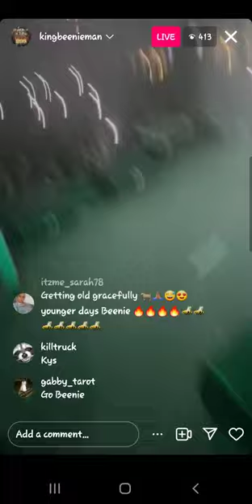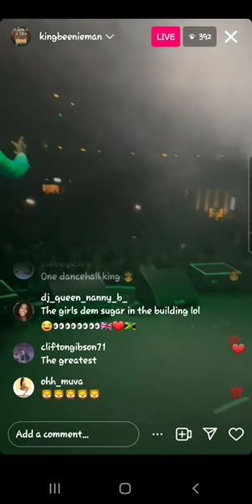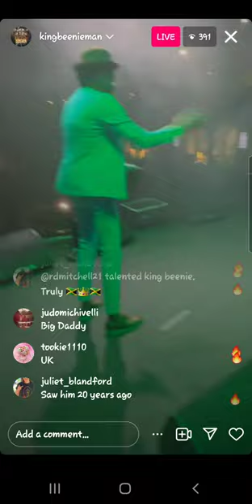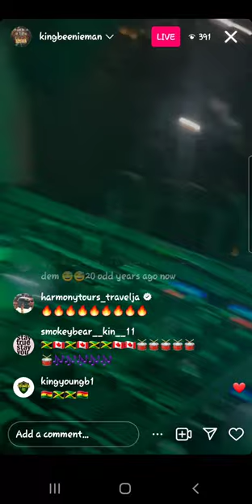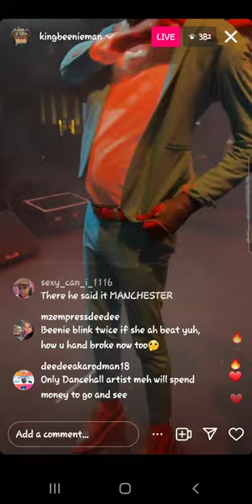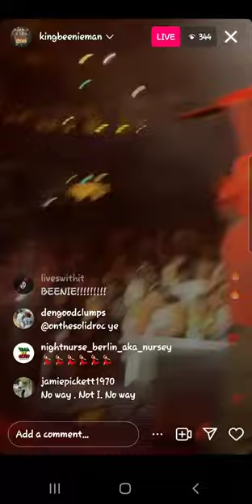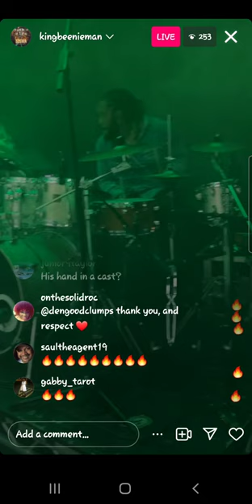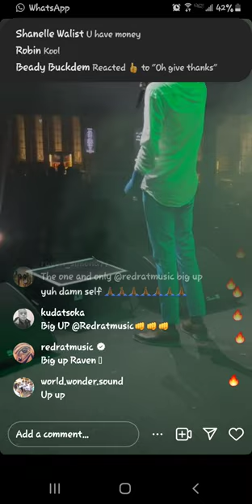Beenieman live in Manchester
@beenieman5488 live  Manchester England